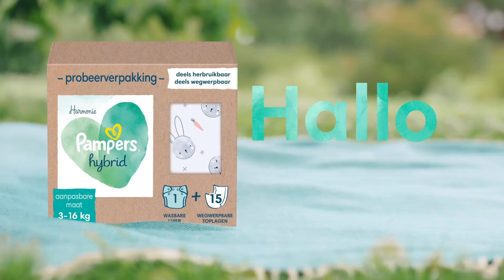Pampers® Harmonie Hybrid | Hoe verschoon ik de luier?